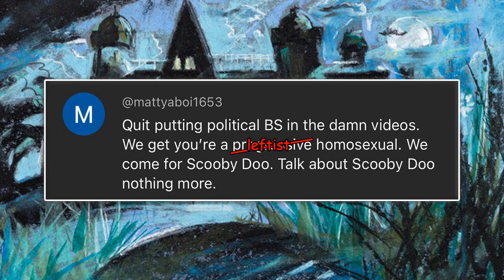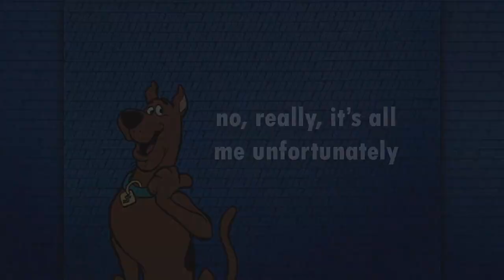Scariest Scooby-Doo! Villains: Ghost of Dr. Coffin | The Harum-Scarum Sanitarium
Let’s take a look at another villain that gave YOU nightmares, this time in a place where everyone’s a little mad, for one of the most requested spirits to date!

Segment selection
00:00 - Intro
01:32 - Dr. Coffin
05:27 - The Morgue